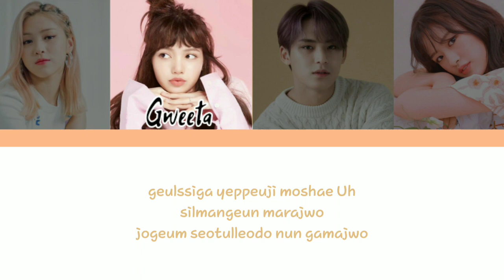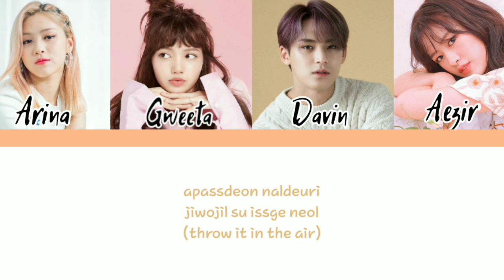CORRECT LAND | LOVE LETTER - SEVENTEEN COVER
🌈💗੭ु⁾⁾ *CORRECT LAND*

❝LOVE LETTER - SEVENTEEN❞
'Special collaboration for CL Family'
Original Credits by :
❀PLEDIS Entertainment (Love Letter Official MV)

Singers :
〲⩩Mingyu'Davin
〲⩩RyujinArina
〲⩩Lisa'Gweeta
〲⩩Yujin'Aezir

LOVE LETTER - 사랑쪽지

[Aezir] Ireun achimbuteo
Naegen neomuna eosaekhan umm
Jongiwa peneul kkeonae deureo
Gipi samkyeonwatdeon mareul dama nae

[Gweeta] Geulssiga yeppeuji mothae uh
Silmangeun marajwo
Jogeum seotulleodo nun gamajwo

[Aezir] I jjokjie chagokchagok neowa naega
Uri yaegil sseo naeryeogaryeo hae

[All] Neowa nal sarangjjokjie da damaseo oh
([Davin] Throw it in the air)
[All] Teong bin haneure ollimyeon
Baramdo uril gamssal geoya

[All] Apatdeon nal deuri jiwojil su itge neol oh
[All] Neol kkwak ana nohji anheulge
Neul ne yeope isseojulge

[Arina] Pyohyeonmankeum seotun ppittulppittulhan geulssiga
Geokjeongdwae bamsae gominhae sseun nae mameul garilkka
[Davin] Jeongseongkkeot pyohyeon haebwado pyohyeoni andwae
Bamsae meorireul kkongkkong ssamaedo nae mameul mot jeonhae

[Arina] Neon ireon gominhaneun nae mameul alkka?
Jumeoni soge jjokjineun eonje jeonhalkka mujakjeong dagaga
[Davin] Ne ape seoseo gwaenhi sumeul gadadeumeo
Son jom naemireojullae ja igeo

[Gweeta] Nan ajikkkajido
Neoege kkeutnae haji mothaetdeon
Geu manhatdeon maldeuri namatjiman

[Aezir] Du pareul keuge beollyeo
Jeo haneureul geolgoseo maengsehae
Neol dugo domanggaji anha

[Davin&Arina] Neowa nal sarangjjokjie da damaseo umm
Jeo haneure ollimyeon
[Davin] You know it
I can’t get better than this babe

[All] Apatdeon naldeuri jiwojil su itge neol oh
Neol kkwak ana nohji anheulge

Cr. Correct Labels
(may not download without permission labels, may not use color coded without permission labels-!)